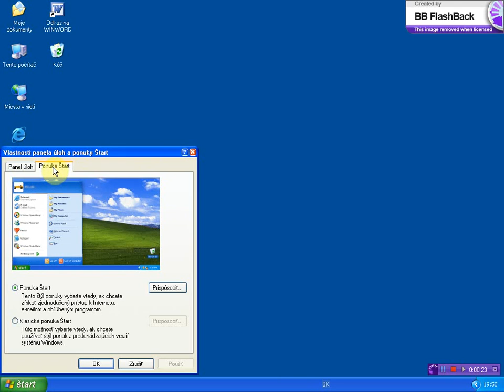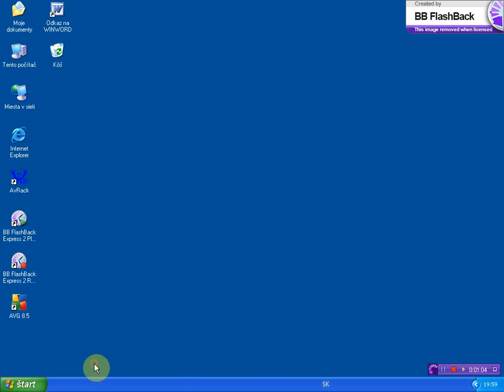nezobrazit polozku ovladaci panel v ponuke start x264 Softimex WindowsXP Kmet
WindowsXP Kmet Softimex